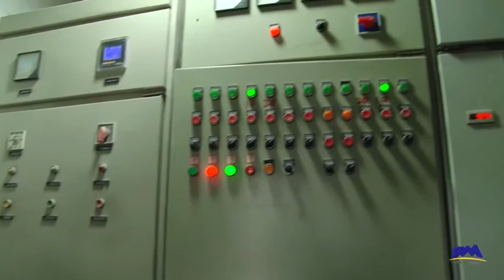SBM Limestone Grinding Plant in Nantong China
Material: Major material--- lime; Accessories--- limestone and fluorite
Capacity: 100,000TPY
Output Size: 300mesh (classifier rotary speed: 320-350 r/min, screening rate: 90%); 150 mesh (classifier rotary speed: 150r/min, screening rate: 95%)
Daily Operation: 22-24h
Application: Desulfurization in steel plants
Equipment: 3 sets of YGM9517 Roller Mills and 2 sets of MTM100 Mills
MTW European Trapezium Mill is innovatively designed on the basis of long-term research and development experience on grinding mills. Its development absorbs technology and concept of the latest European powder grinding and combines the suggestions from 9158 customers. This mill perfectly satisfies the production demands of the customers on 200-33μm (80-425Mesh) fine powder.
Different from the traditional integral shovel blade, we adopt split shovel blade. The advantage lies on when the cutting part wears, only the blade needs to be replaced, which avoids material waste due to the replacement of integral shovel blade, and greatly helps the customer save the replacement cost of quick-wear parts. In addition, the curve design we adopt can guide the material to the vertical face. The upper, middle and lower parts of grinding roller and grinding ring can all grind materials uniformly. It also increases the effective working area and enhances the production efficiency.